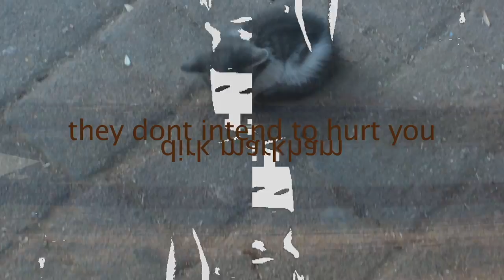Dirk Markham // They Dont Intend To Hurt You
"They Dont Intend To Hurt You"
Drock Productions tune from Touched 2 the compilation also features such great artists as (among many others) Autechre, Bibio, Christ., FSOL, Frog Pocket, Plaid, Ochre, Luke Vibert, µ-Ziq, Sun Electric, Orbital, Marsen Jules... etc to name but a few.
Its perfect listening for cold winters afternoons and you can download the full 255! track album for just £12 from the Touched - Music for Macmillan Cancer Support bandcamp.

the video is an experimental road/mind trip, a compination of emotinal homevideo and found footage of my marocco experience, you are welcome to join, ...